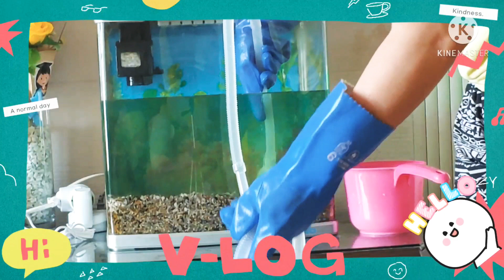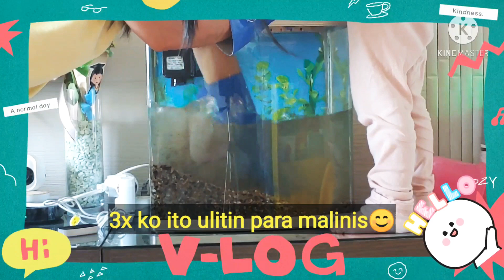CLEANING OUR FISH TANK with MY DAUGHTER